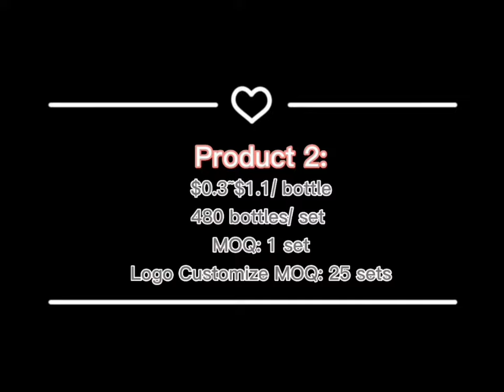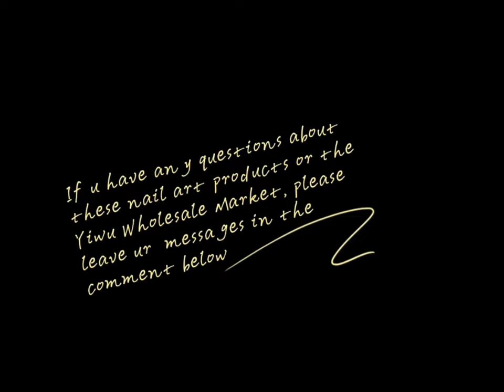China Largest Nail Art Wholesale Maket| Yiwu Wholesale Market 2022| Guguna Sourcing| Nails Sourcing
Interested in importing nail products from China? Let me show you the best market to buy nail art products?
In this video, we will take you around the nail wholesale market in Yiwu international trade city.
We will show you various kinds of nail items that you can buy as well as get some idea of the price in this market.

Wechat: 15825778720